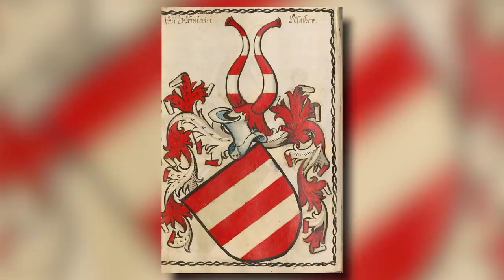Ce château est un des mieux conçus pour la défense ! - Château de l'Ortenbourg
Pour le commun des mortels, L’Alsace, c’est surtout le pays de la choucroute... mais ça y’a pas de ça à voir, ça serait très réducteur ! En effet, les reliefs de l’Alsace accueillent une multitude de châteaux médiévaux ! Des dizaines ! Aujourd'hui, on va se concentrer sur un édifice absolument incroyable : le château de l'Ortenbourg.

Cet épisode est en partenariat avec Alsace Destination Tourisme. Merci à eux de leur confiance sur le projet.

➤ Pour visiter l'Alsace (parce que c'est cool et que les maisons sont joliiiiiieeeees !!!)

➤➤➤ Sources en fin de description

🔸Découvrez ma boutique en ligne🔸
🔸Rejoignez-moi sur les réseaux !🔸
➤➤➤ Pour en savoir plus :
- Sommet des réalisations militaires dans l'Alsace médiévale (Charles-Laurent Salch).